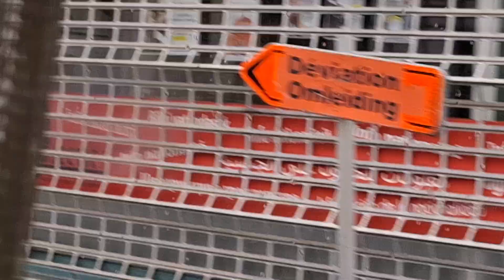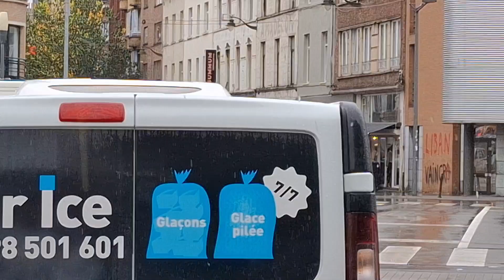film From Belgium to benin 🇧🇯